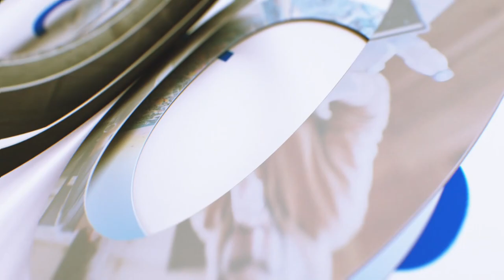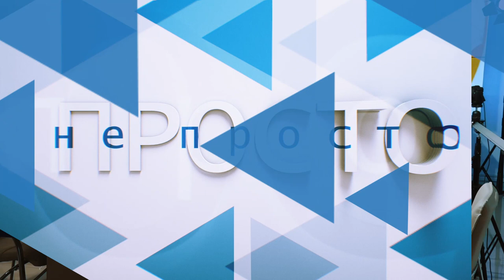Реаліті-шоу в Кропивницькому | ток-шоу Просто - Не просто | телеканал Вітер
У Кропивницькому запускають своє реаліті-шоу “Хочу тут жити” і головний приз - квартира. Але фішка не лише у виграші, а в тому, що мета проєкту популяризувати саме Кропивницький, його історію, щоб місто любили ті, хто тут живе. А тепер згадайте, які реаліті-шоу ви знаєте? “Дом-2”, “Фабрика зірок”, “Міняю жінку”, “Кохана ми вбиваємо дітей” - ці проєкти успішні за рахунок драми, істерик, інтриг, часто бійок. Чи буде успішним хороше, патріотичне, місцеве реаліті? Та що потрібно, аби виграти квартиру? Про це говоритимемо з авторами проєкту у ток-шоу “Просто - Не просто із Дариною Романською.

У гостях:
- Олена Горобець, продюсерка проєкту, співзасновниця “Gоробці Production Studio”;
- Катерина Колтунова, ведуча проєкту, співзасновниця “Gоробці Production Studio”;
- Дмитро Максименко, продюсер проєкту “Хочу тут жити”;